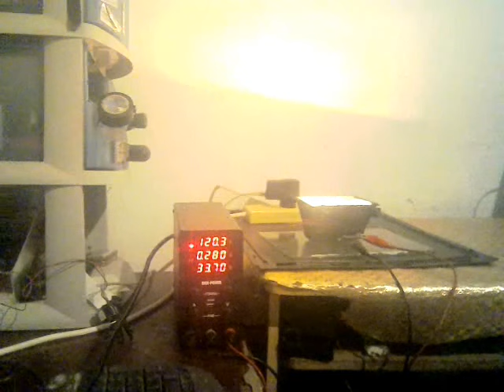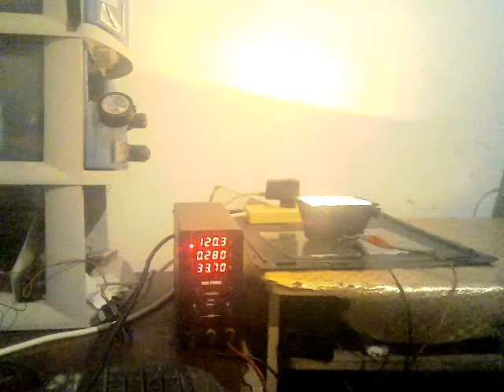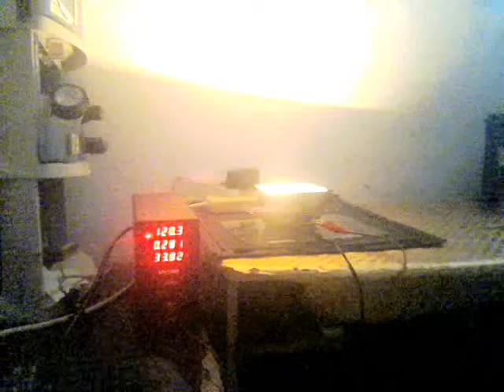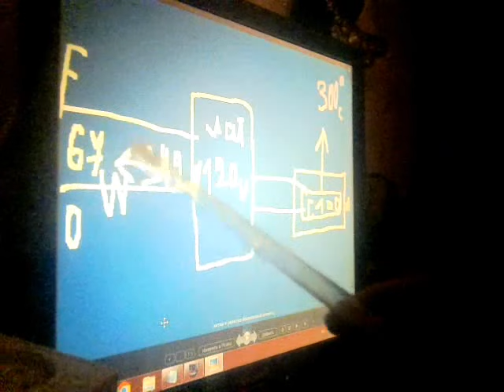КАК ИЗГОТОВИТЬ БЕЗПЛАТНОЕ ОТОПЛЕНИЕ И ОСВЕЩЕНИЕ ИЗ ГАЛОГЕНА